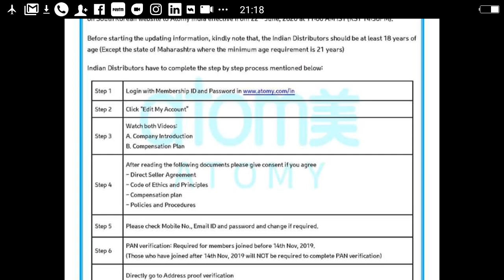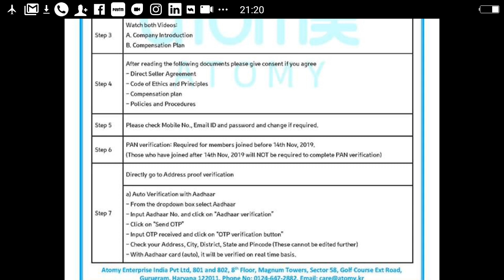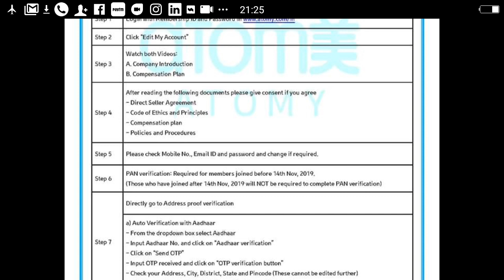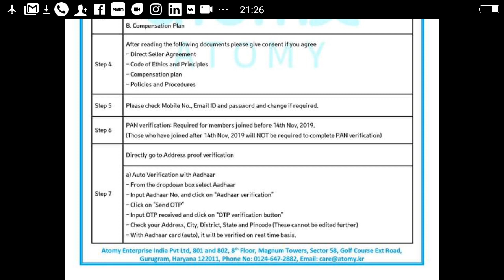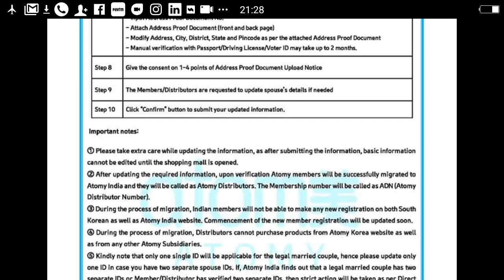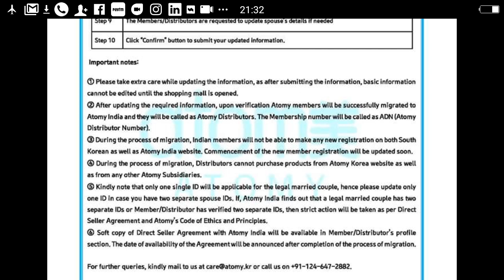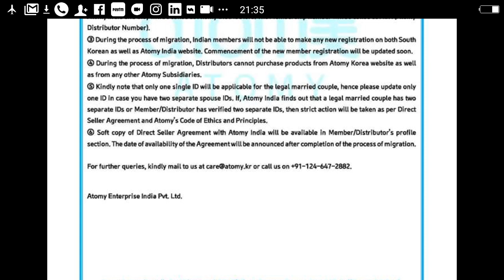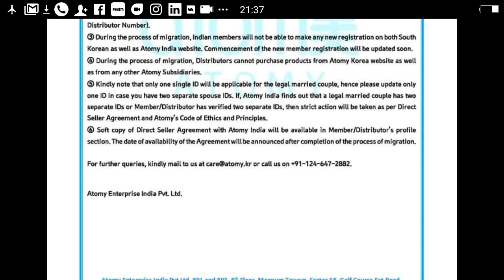Atomy Data Migration 22 जून 2020 Will Start From Korea To India Website KYC and ADN नंबर बहुत जल्द